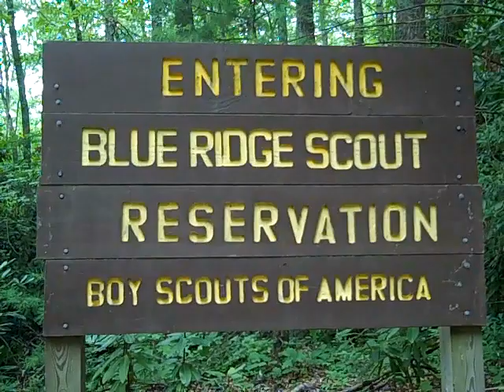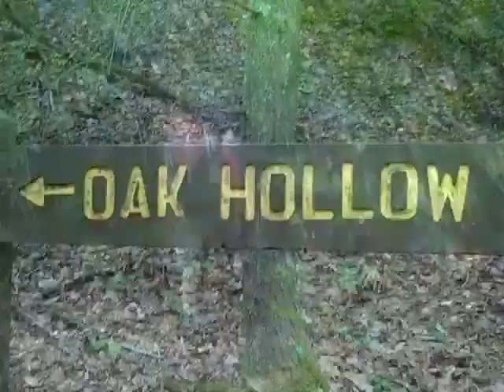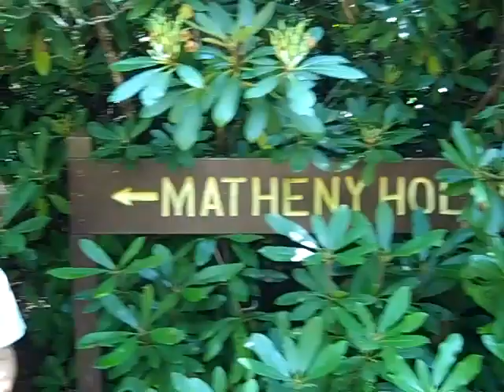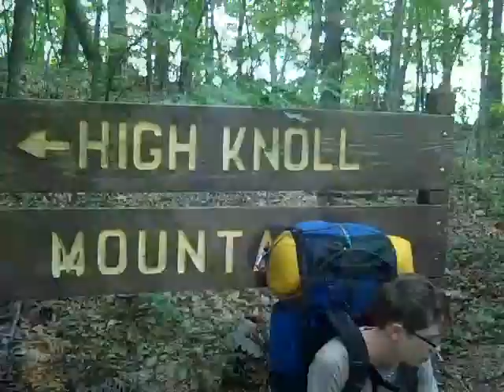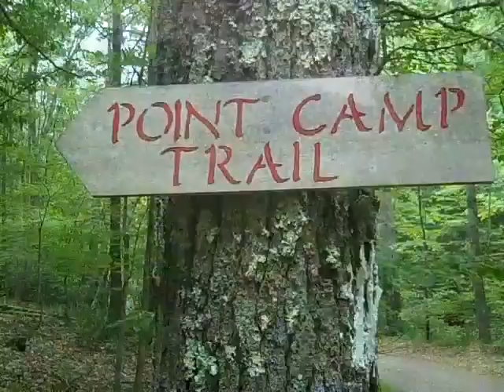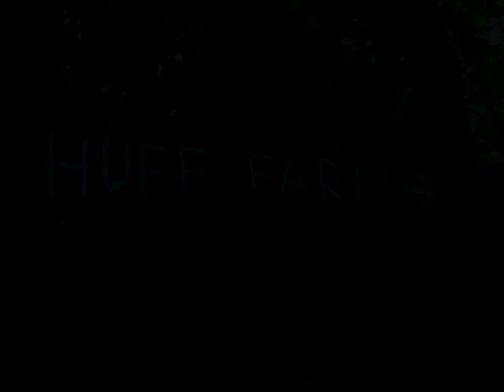High Knoll Trail July 2012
Week-long backpacking trip on the High Knoll Trail at the Blue Ridge Mountain Scout Reservation.  July 2012.